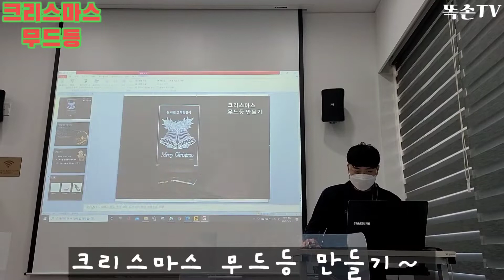[똑손TV]크리스마스 분위기 좀 잡자~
크리스마스 이브~ 원래면 바빠야겠지만, 코@@로 한가한 이브라 창업까페 들렀다가 우연히 크리스마스 무드등 수업 하는걸 알고선 바로 참여했네요~

덕분에 이번 크리스마스에ㅣㄴ 무드등 켜고 한껏 분위기 내는걸로~^^

다들 메리크리스마스~!

지역홍보유튜버 똑손
홍보영상제작 문의 lucky8226
홍보가 필요하신분들 언제든지 연락주세요^^